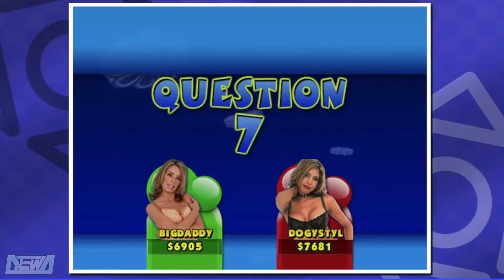5 GAME PS2 KHUSUS DEWASA , BOCIL DI LARANG - waktuList - #01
Di waktunya List, kita akan membicaranya berbagai list yang mengenarik , seperti info game, list game terbaik, game underrated, dan list lainnya seputar dunia games.

Jika ada pertanyaa silahkan tulis di kolom komentar.

➽ Android -
➽ PC -

Nyawer Gembira di :
    ( GoPay - DANA - LinkAja - OVO - Qris - Bank Transfer )

Happy Watching..!!!